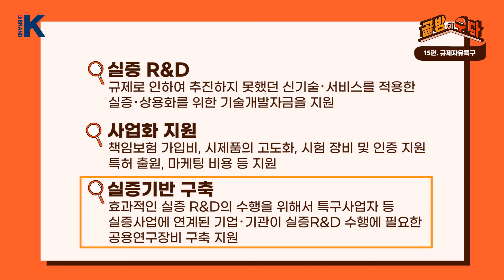"규제자유특구" 전 세계 최초! 이런 정책도 있었다고? 너무 좋잖아! [골방 잇 수다 15회]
규제 때문에 신산업 개발에 제약이 많은 현실을 위해
전 세계 최초! 규제자유특구 제도가 나섰다!
규제자유특구에 대해 지금 바로 알아보세요!

오늘은 규제자유특구기획단의 김경배 사무관을 모시고
규제자유특구에 대한 이야기를 나눠보았습니다.
1) 실증 R&D
2) 사업화 지원
3) 실증기반 구축
규제자유특구 지원 대상과 대상 사업에서부터
지원 내용, 혜택, 선정 과정,  예산까지!
구체적인 내용을 자세하고 친절하게 알려드립니다!